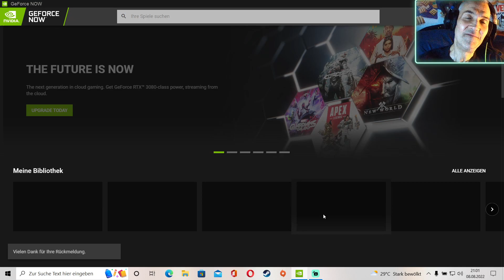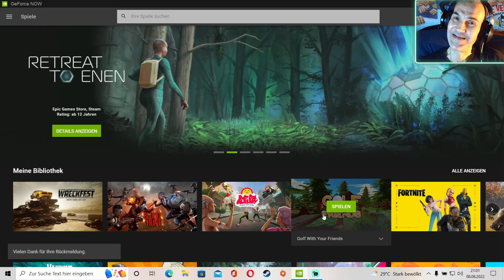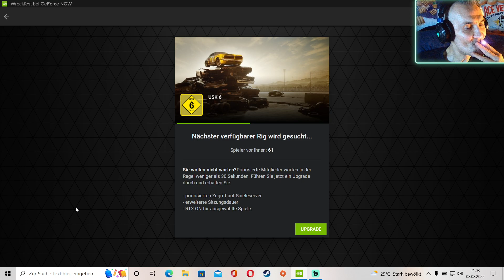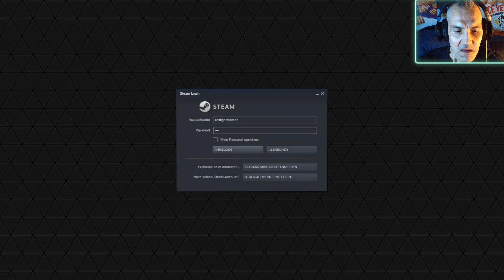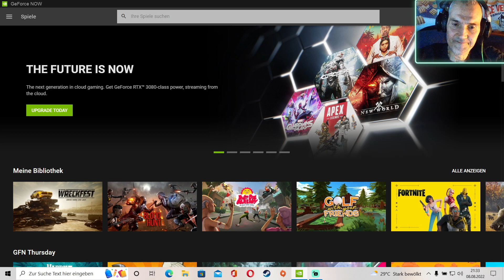Highlight: Wreckfest mit Rosti 😋 Die Rostbeulen Show 😘